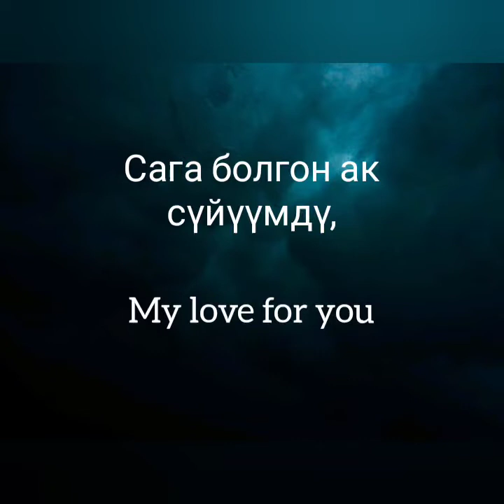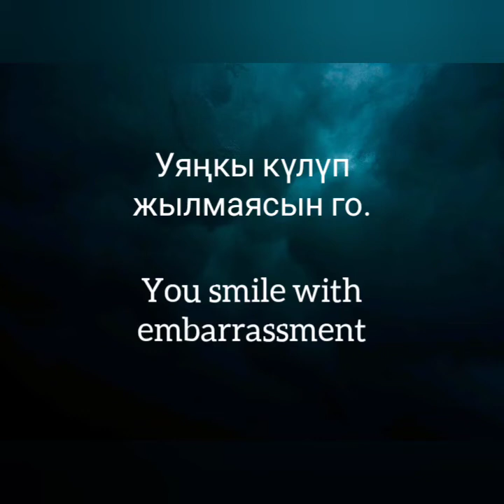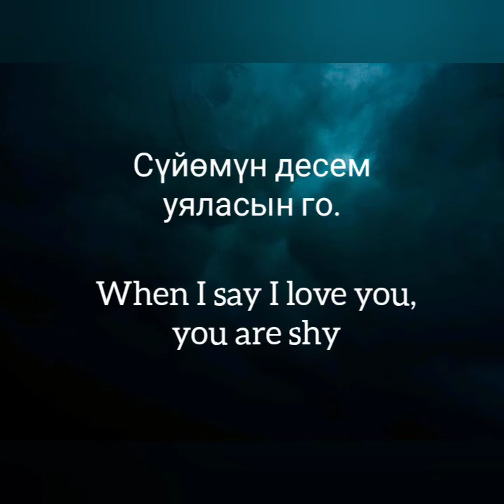Эрлан Андашев - Уяласын го ( Erlan Andashev - Uyalasyn Go ) English lyrics .. from Kyrgyzstan 🇰🇬🇰🇬